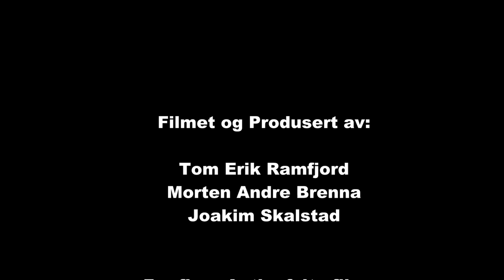Bilcross Kongsberg Sølvcrossen 20-21.09.2014